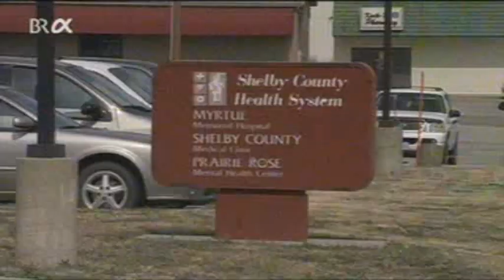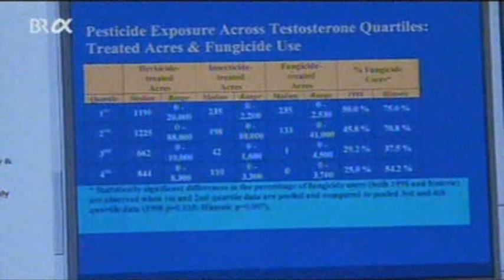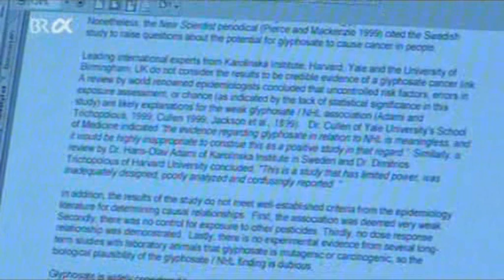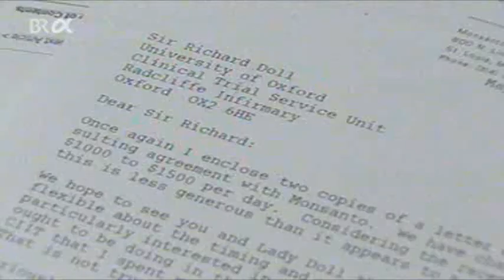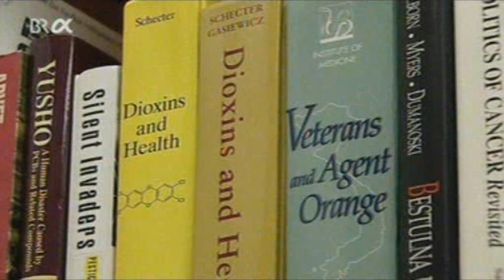auslandsreporter - Gift im Angebot Teil 3/3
BR alpha, 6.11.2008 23:30 Uhr
Die Dokumentation "auslandsreporter - Gift im Angebot" handelt vom rigorosen und dreisten Vorgehen des Chemiekonzerns Monsanto mit Sitz in den USA.
Viele vietnamesische und amerikanische Vietnamveteranen leiden an Krebs; sie denken, dass dieser durch die bekannte Chemiewaffe "Agent Orange" verursacht wurde. Jetzt verklagen sie Monsanto deswegen - einer der wichtigsten Prozesse in den USA beginnt.

Doch Monsanto hat noch mehr Dreck am Stecken als das. Viele Umweltverschmutzungsskandale werden dem Konzern vorgeworfen und auch, dass er einen perversen Plan hat:
Die Patente auf Düngemittel von Monsanto laufen schön langsam aus und nun sucht Monsanto nach einem neuen Weg Geld zu machen. Die Lösung sieht Monsanto in der Gentechnik; man will sozusagen ein "Copyright" auf gentechnisch verändertes Saatgut und Dünger für diese spezielle Art von Pflanzen haben. Und Monsanto wirbt sogar damit, dass die Zukunft in der Gentechnik liege und preist sie als ein Wundermittel an, dass den Hunger auf der ganzen Welt ein für alle Mal bekämfpt.
Amerikanischen Bauern als auch ausländischen Landwirten wurde von Monsanto aufgeredet, dass dieses Saatgut krankheitsresistent ist und mehr Ertrag bringt. Genau der Gegenteil war allerdings der Fall! Und das schlimme ist, dass sich diese Landwirte nun von Monsanto abhängig gemacht haben, weil sie weiterhin die gentechnisch veränderten Pflanzen anbauen müssen und auch das Düngemittel von Monsanto selbst.
Ohne zu vorher zu testen, ob diese Pflanzen das biologische Gleichgewicht stören könnten, werden diese einfach angebaut und breiten sich immer weiter aus. Monsanto hat somit vor die Welt abhängig zu machen - gesamt - einzig und allein von ihren Lebensmitteln!

Stoppt das ganze und schickt den Film weiter, damit mehr Leute über Monsanto bescheid wissen und die Methoden dieses Konzerns!

In einer Sendung auf Arte habe ich einmal gesehen, dass z.B. in Indien viele Bauern schon Selbstmord begangen haben, weil sie durch den Zwang von Monsanto so unter Druck waren und regelrecht abgezockt wurden. Wenn ich diese Sendung finde werde ich sie auf meinem Kanal hochladen! Sagt einfach bescheid, wenn diese Sendung auf Arte kommt oder auch schon gekommen ist!